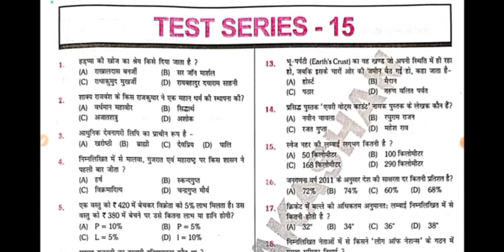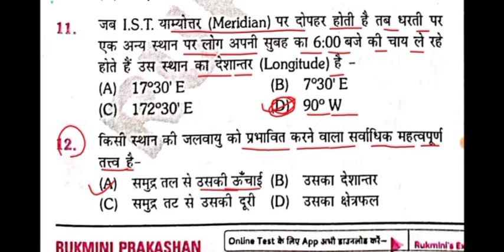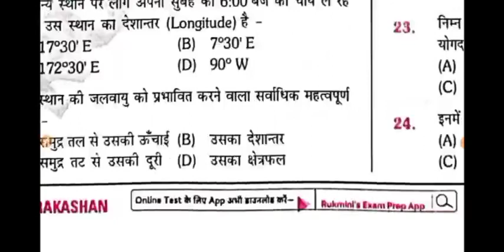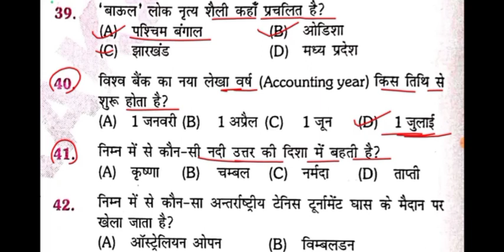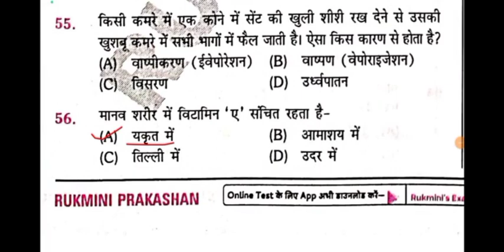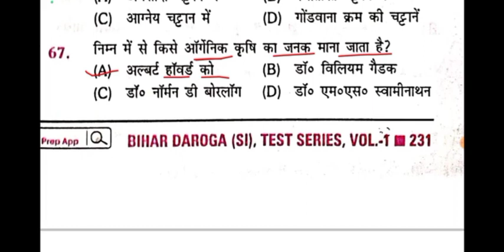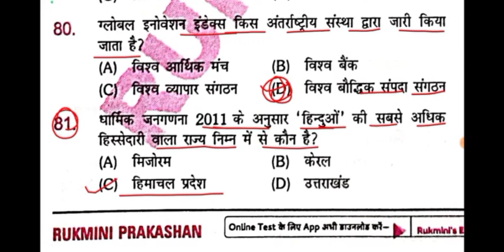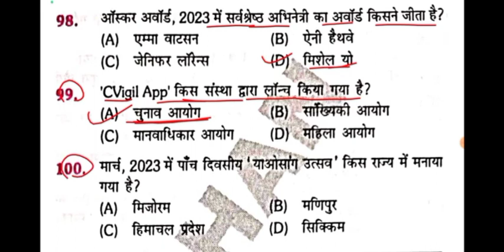आ गया दरोगा भर्ती || दारोगा (SI) 2023 || SET:- 15 || 100 Question with discussion || रट जाओ सभी को